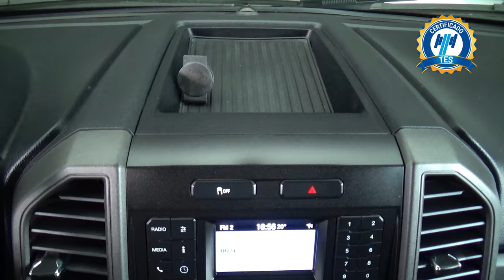Ford / F-450 / 2020 - 29984